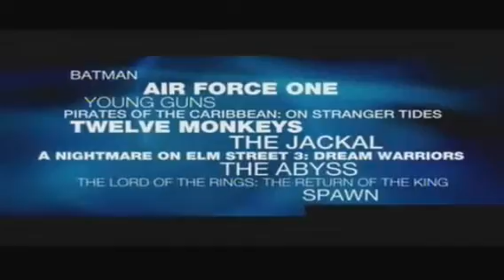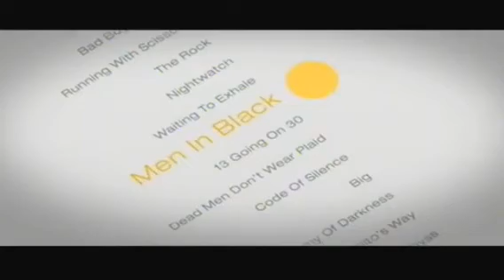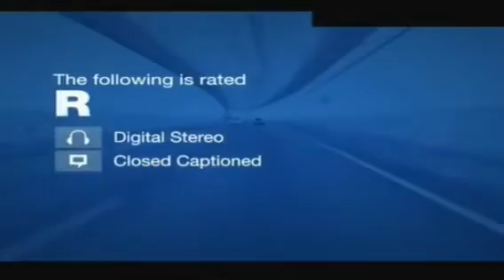Encore Action Promos (November 2012)